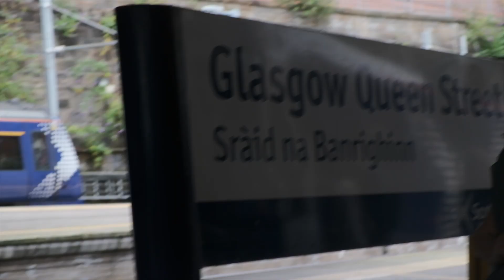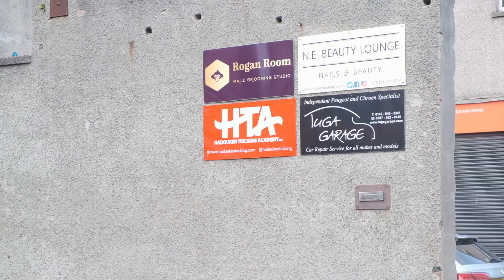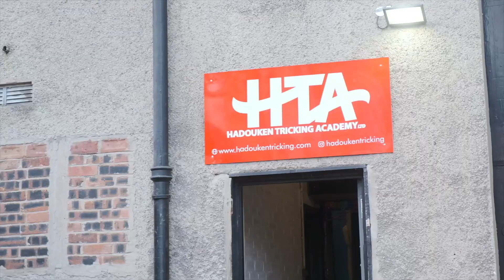The UK's biggest TRICKING gathering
Scottish power gathering round 5